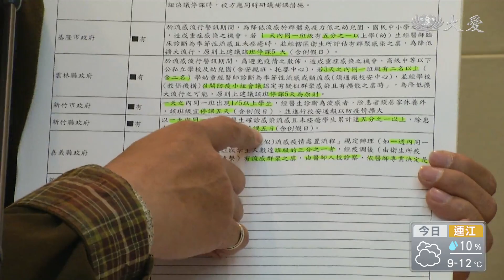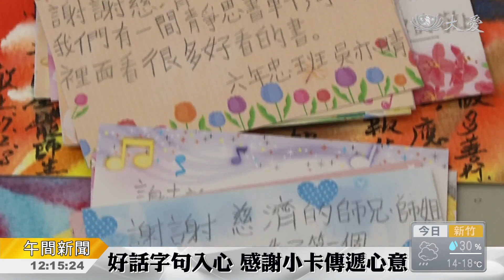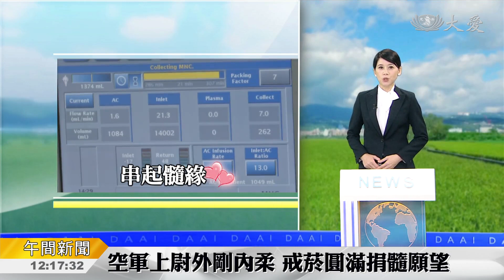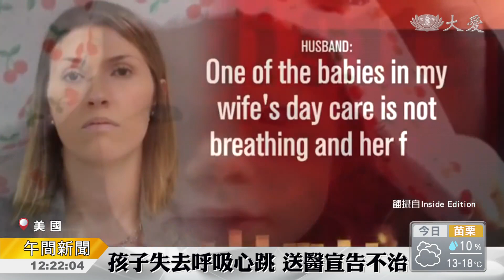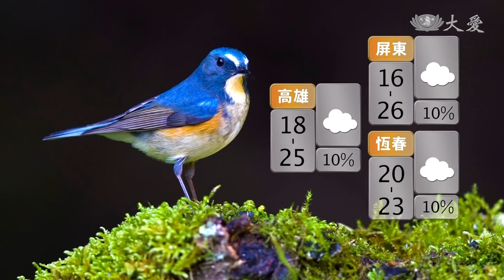大愛新聞 2018-12-28 1200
1.  (00:01:11)
 2. 天氣冷就痠痛？保健有撇步 (00:02:36)
 3. 法國來的疫苗又出包！同批14萬劑已經打完了... (00:04:08)
 4. 偏鄉義診 愛的回饋 (00:06:17)
 5. 歲末祝福祈願卡 生命轉彎遇貴人 (00:08:43)
 6. 上人行腳高雄：增智慧之命 莫虛度光陰 (00:11:00)
 7. 學生祈願 考試順利 (00:12:29)
 8. 靜思閱讀書軒 落腳宜蘭大溪國小 (00:14:04)
 9. 四百年九祖祠 修繕展新風貌 (00:15:48)
 10. 千載難逢的機會 髓緣不思議 (00:17:48)
 11. 熱到明年！西澳盛夏高溫衝破40℃ (00:19:41)
 12. 兒童安全座椅竟成小娃牢籠！ (00:21:34)
 13. 賴揆繳成績單？行政院年終記者會 (00:23:28)
 14.  (00:24:59)
 15.  (00:25:40)